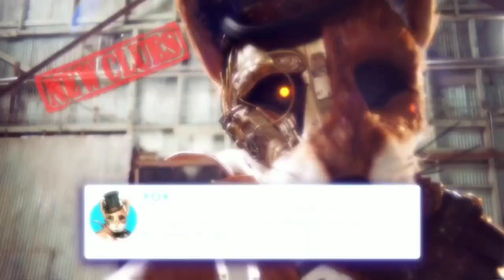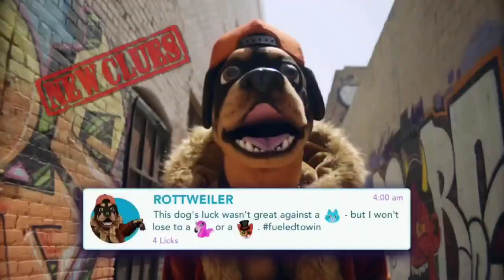Masked Singer | Road to the Finals - Clues of 3 Finalists | Season 2 Episode 12